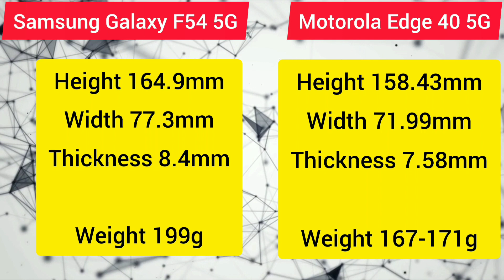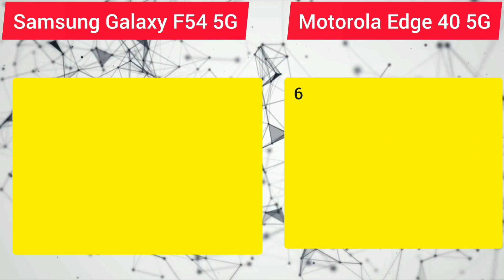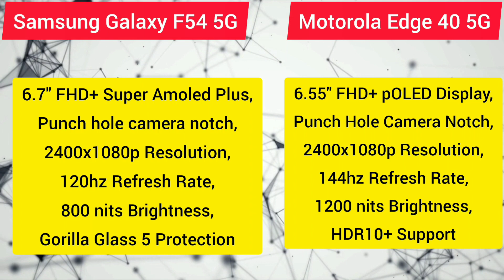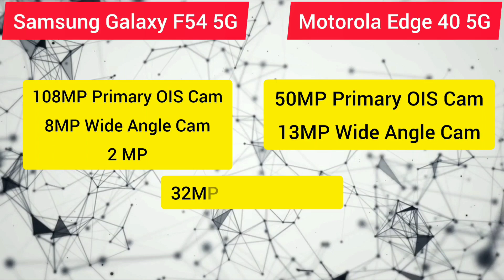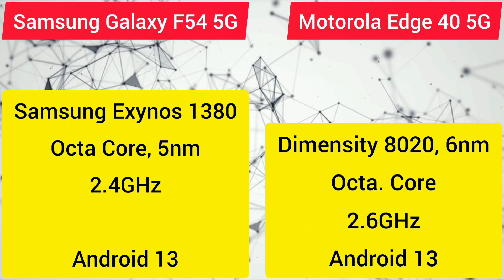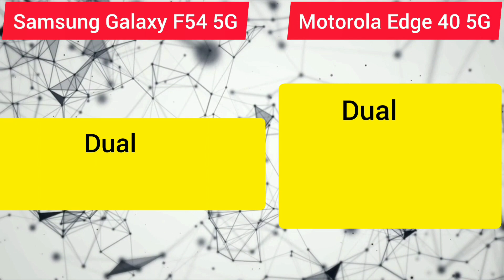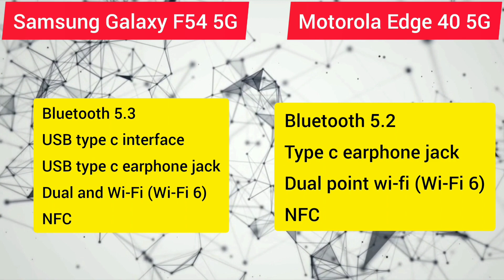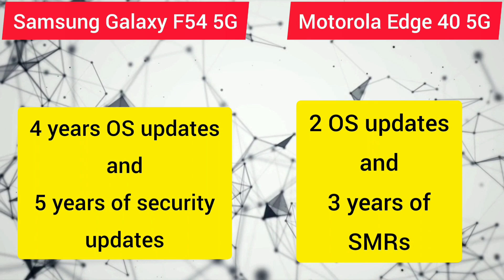Samsung galaxy f54 5g vs motorola edge 40 || best phone under 30000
Want a comparison between the Samsung Galaxy F54 5G and the Motorola Edge 40 5G? Look no further! This guide can help you understand which gadget comes out on top in the world of smartphones.
Samsung Galaxy F54 5G:
Experience the future with Samsung Galaxy F54 5G's high-speed connectivity and stunning display. This smartphone not only showcases high-performing features but also promises reliable battery life. Plus, its camera settings allow for top-quality photos and videos.
Motorola Edge 40 5G:
The Motorola Edge 40 5G is not one to underestimate. With its commitment to quick connection, brilliant display, solid durability, and camera precision, this phone offers a high-end user experience. It can surely stand up to the challenge in the fast-paced, tech-savvy environment.

Samsung galaxy f54 vs Motorola edge 40

This video content is created by the “THE HINDI TECH” YouTube Channel.
Sudip Bauri
Jai Hind

Special Credit:
Background video animation: Video by Art Dio from Pixabay
Best stump logo: Video by andrey3dp from Pixabay